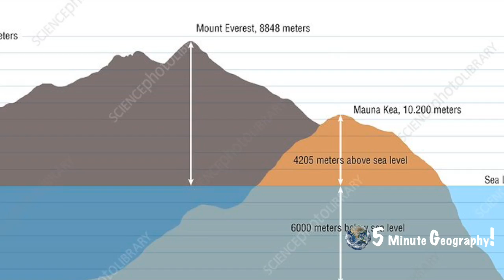What are The 7 Natural Wonders of The World?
This week we discover the 7 Natural Wonders of the world!

Hello and welcome back to 5 minute Geography with me Stephen Doyle. I am an experienced Teacher, Examiner and Geographer for over 10 years and I am passionate in spreading the knowledge of Geography and what makes the world around us. From the Physical to the Human, from the Economic to the outright insane. All the elements that make up the world as we know it!

Because the schools have been closed due to Covid-19. Hopefully I can be some help in creating these short educational videos.

Each week I’ll be uploading 5 minute videos explaining as simply as possible the world around us!

***Get in contact and request a topic:***

* Comment in the comment section below
- or –

- or –

Some of the video clips can be found at mixkit.com